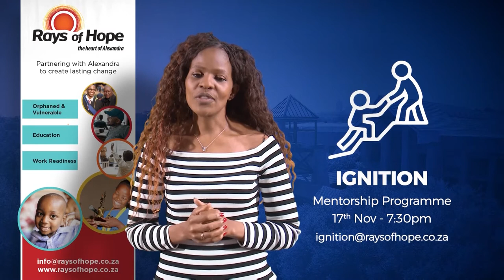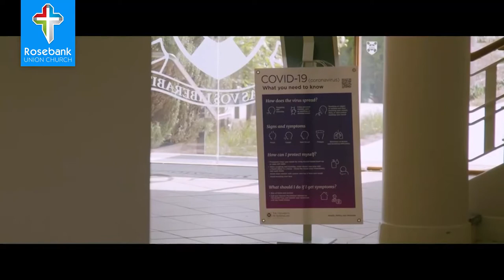Announcements - 8 November